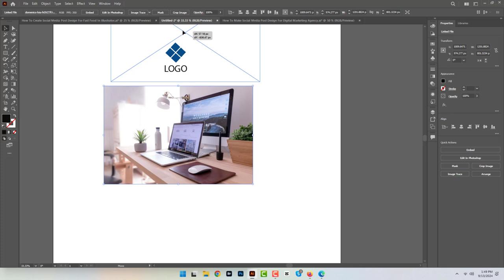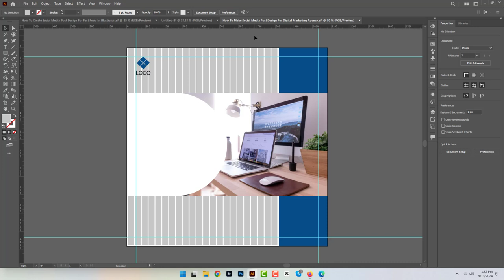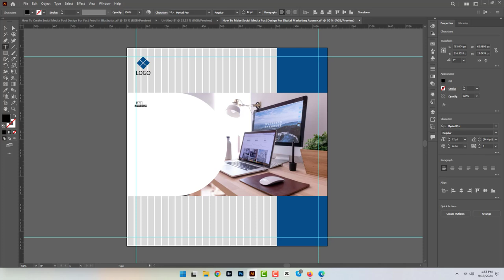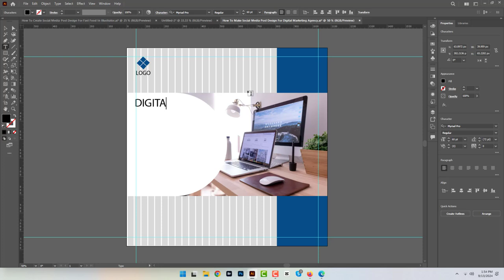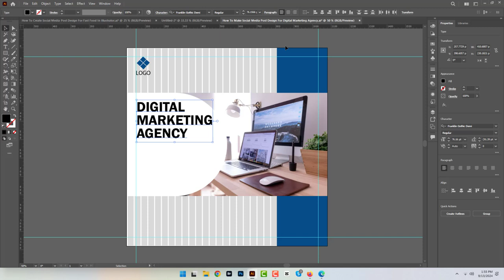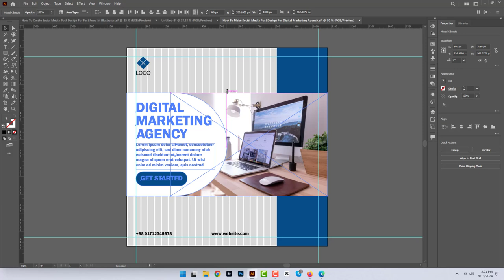How To Make Social Media Post Design For Digital Marketing Agency in illustrator 2024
How To Make Social Media Post Design For Digital Marketing Agency 2024

Learn how to create stunning social media post designs for your digital marketing agency using Adobe Illustrator in 2024. This tutorial covers all the essential techniques and tips to make your posts stand out and attract more engagement. Perfect for designers looking to elevate their social media game!